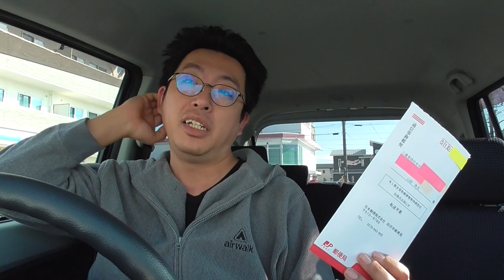SB043 ep1 本人限定郵便を受け取りに行く合間の雑談【サブチャン】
・0-1をやるのって大変だけど、1-100を出来る人の方が要領よく成功できるよねって話

・0-1って、正確には0.01を1にする作業なんだよねって話

当動画関連サイト・チャンネルはこちら↓
記憶に残る迷車 サンパチ君【迷列車列伝#01】
dendenexpress さん（迷列車（本家）の人）